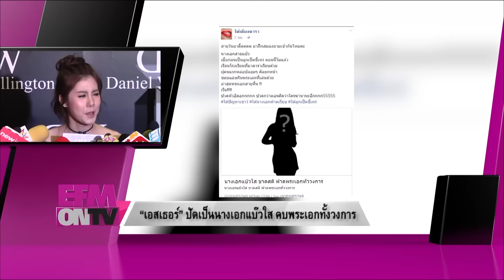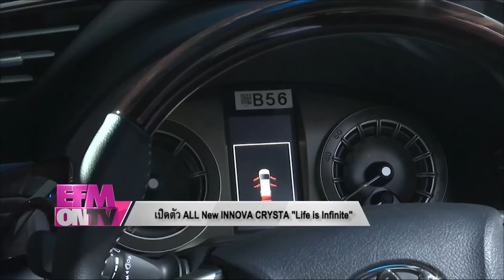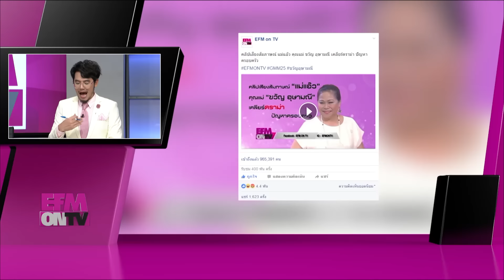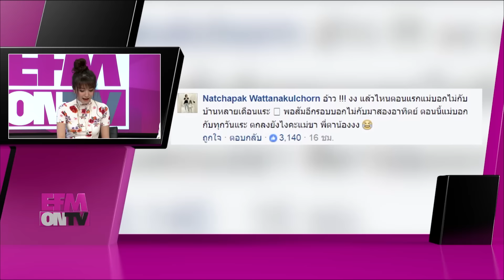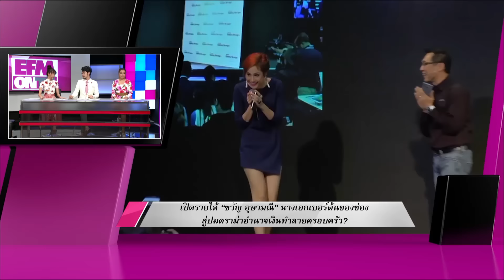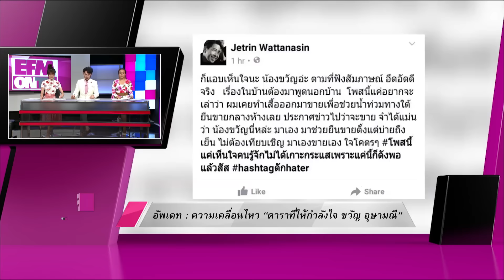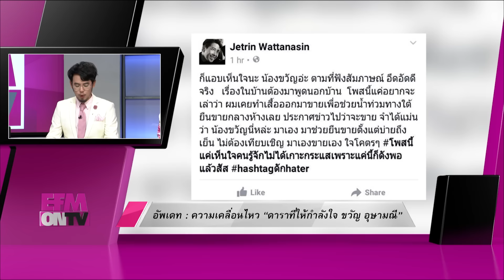EFM ON TV พูดคุยกับ วิคเตอร์ ชัชชวิศ วันที่ 11 ตุลาคม 2559